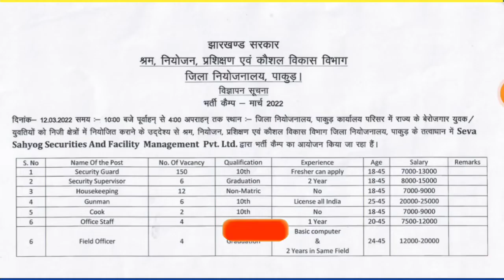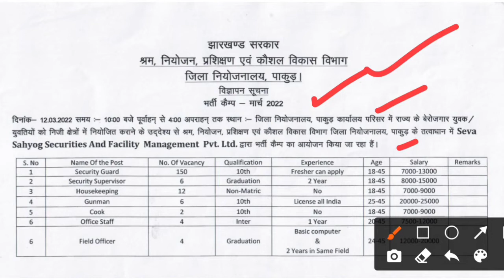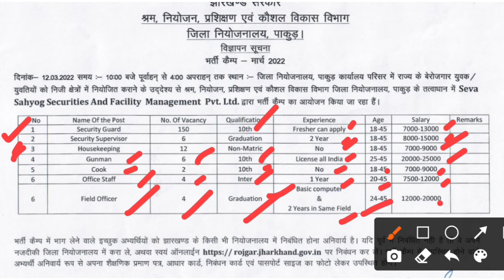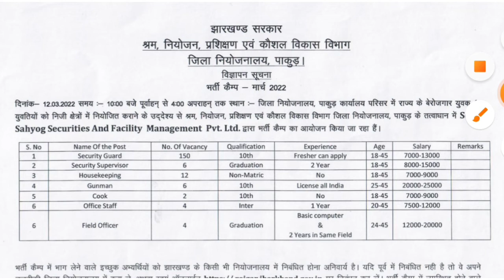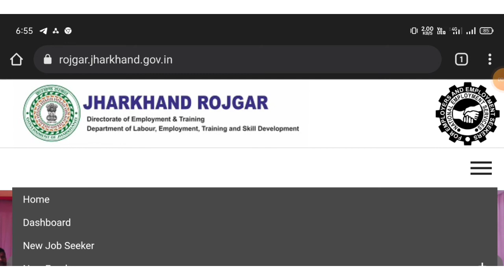झारखंड सरकार आयोजित रोजगार मेला 2022 10th/12th/Graduate/Non-Matric | ALL JHARKHAND CANDIDATE.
झारखंड सरकार द्वारा आयोजित रोजगार मेला 2022 10th/12th/Graduate/ Non-Matric | ALL JHARKHAND CANDIDATE || TOTAL POST-184 👈

🖊️your query :-

THANKYOU